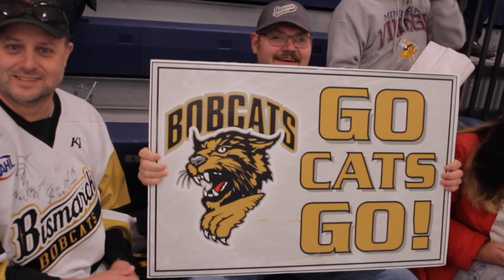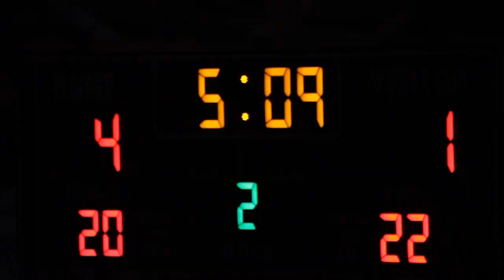Bismarck Bobcats 2019 Playoff Hype Video